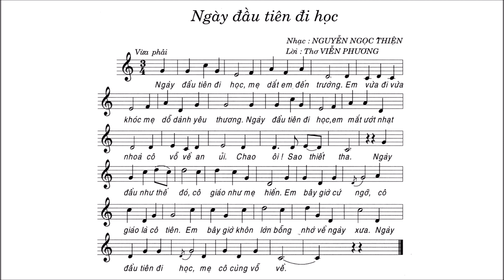Ngày Đầu Tiên Đi Học | Bài 6 | Lớp 6 | Không Lời | ALIN MUSIC SCHOOL